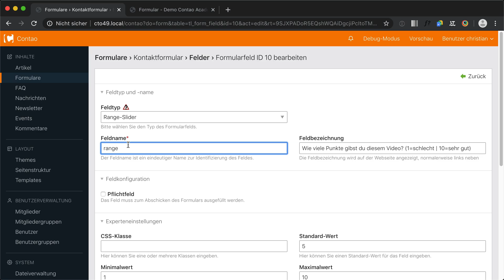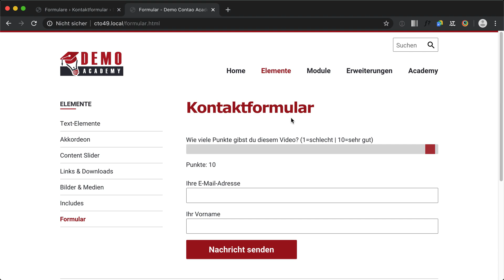Contao 4.9 - Range-Slider Formularfeld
Neues Feature in Contao 4.9 - Im Formulargenerator hast du nun die Möglichkeit ein Formularfeld vom Typ Range-Slider zu erstellen. Der Range-Slider lässt sich über das Template an die eigenen Bedürfnisse anpassen. Contao 4.9 wird voraussichtlich Mitte Februar 2020 veröffentlicht.